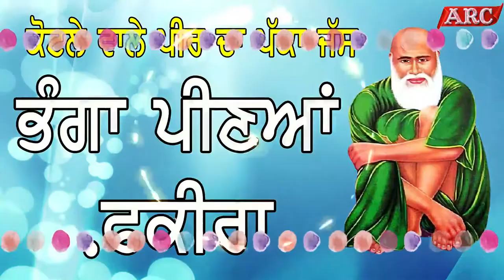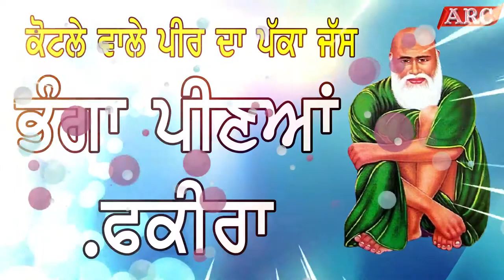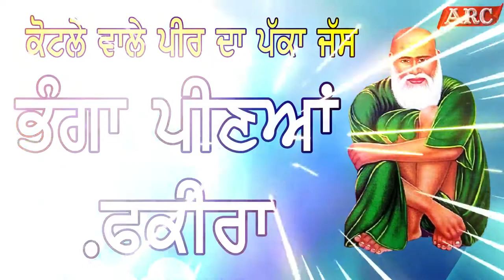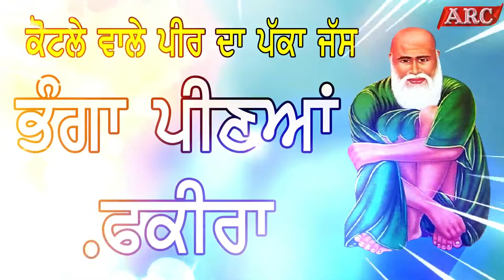ਭੰਗਾਂ ਪੀਣਆਂ ਫ਼ਕੀਰਾ ਕੋਟਲੇ ਵਾਲੇ ਪੀਰ ਦਾ ਜੱਸ kotle wale peer da paka jass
Lebal

Likes
68,046
Views
2023

Tere Wali Bhang   Singer Deepa Bhamer Wala   peeran da new jass 2023

Suggested videos.

Non Stop Jass Peera de | Peer Kotle Wala | Peera de Jass | Dilshad Khan Dadu

Dhanwad Peera Da || Singer Ashwani Verma & Sania Gill || Peer Kotle Wala

Peera De Jass Non Stop | Peer Kotle Wala | Bunty Sharma

Peer Malerkotla Wale Diya Peta | ਆ ਗਿਆ ਕੋਟਲੇ ਦਾ ਪੀਰ | 2023 ਧਮਾਕਾ ਜਸ | Jatinder Jimmy

Kotle peer da Jass/Amritpal Khan/New Jass 2023

New latest nonstop jass peeran de jass ( jass peera de)

PEERA DE JASS (white turbaned / witch-eating peers) chitti pagg waleya laza shrma ne tenu

Mundra balori natha teriya 2023 new jass mundra balori baba teriya